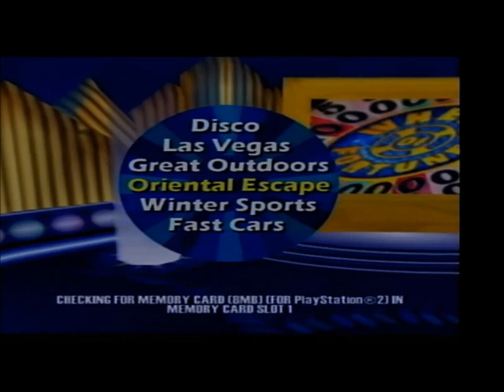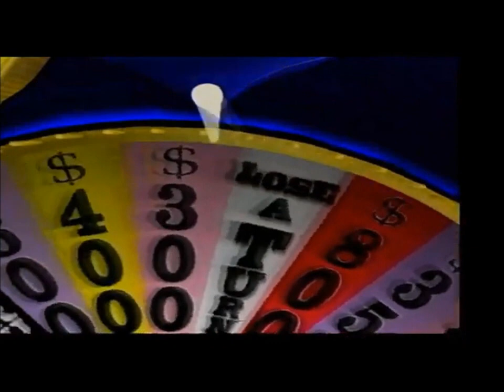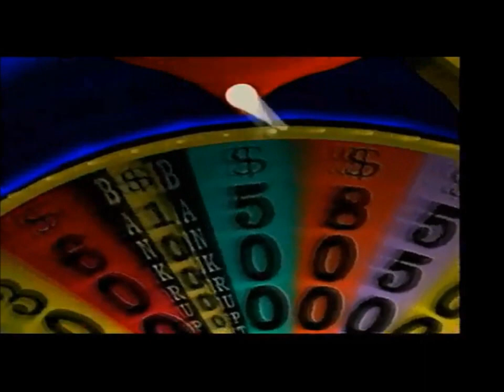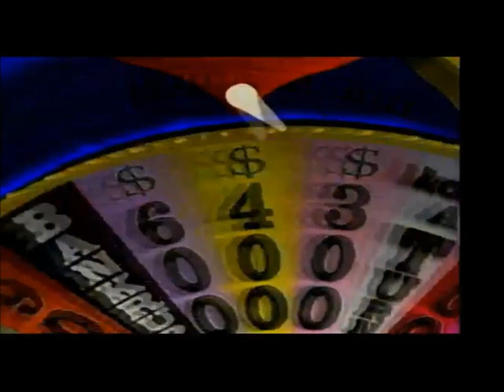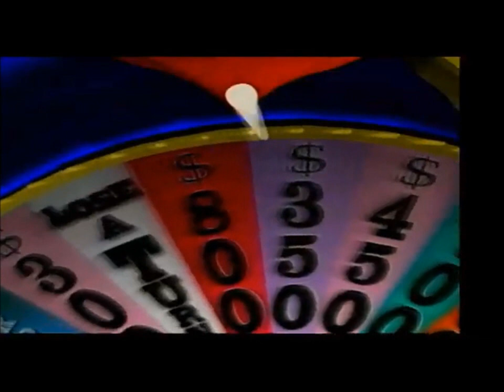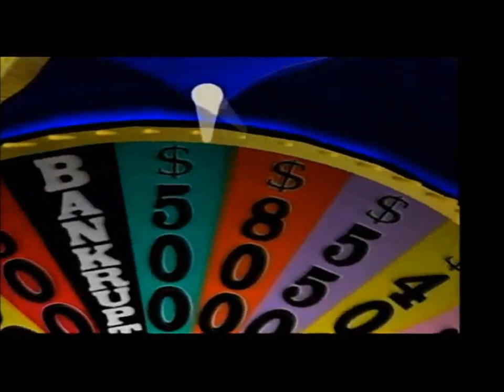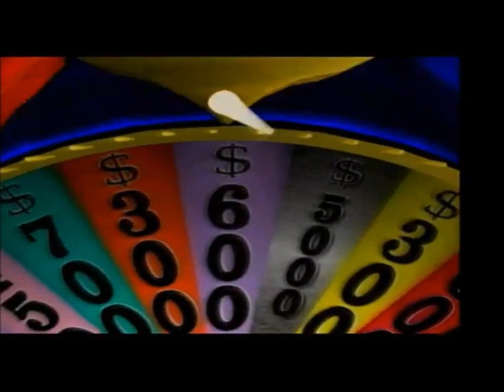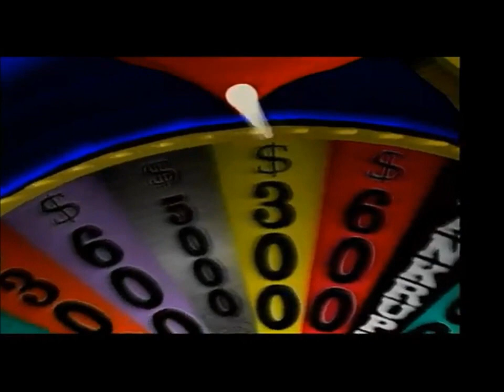PS2 Wheel of Fortune 2nd Run (Game #22)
Here is my 22nd game of my 2nd Run of Wheel of Fortune for the PS2, in which so far, in cash and prizes, I have won $1,426,855. Will I win even more? Watch to find out, and enjoy!